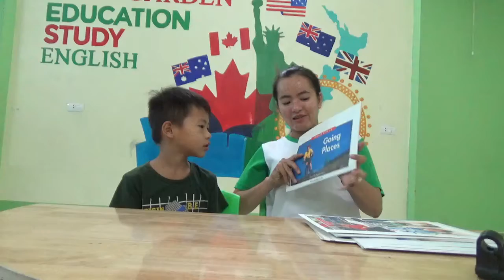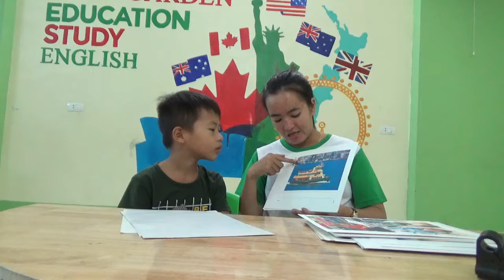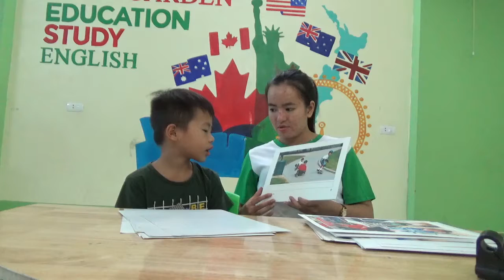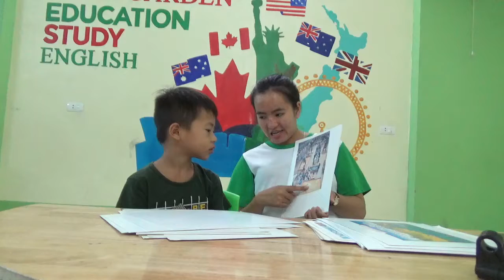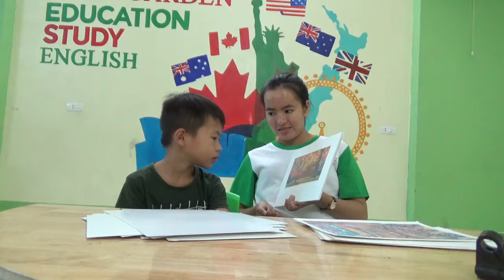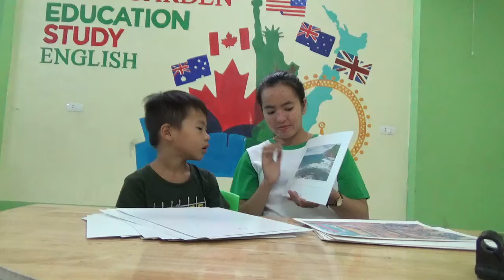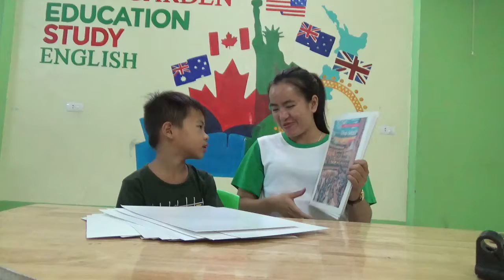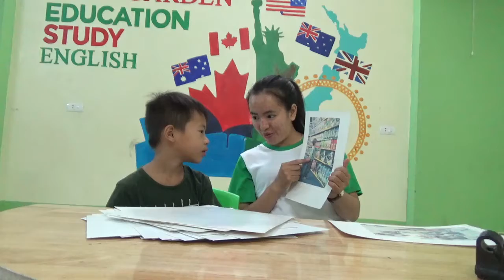K129B - DUY ANH - TEST 4